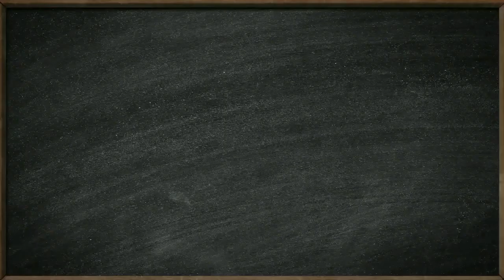Балыков Руслан Саянская СОШ